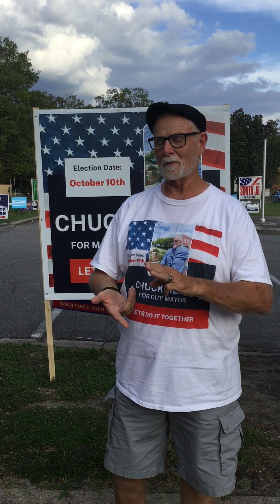Meet the Candidate: Chuck Henry, Mayoral Candidate, Goldsboro, NC 2023.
Richard Taylor interviews Chuck Henry and inquires about Henry's motivation for running and his plan to attack issue regarding the city of Goldsboro.